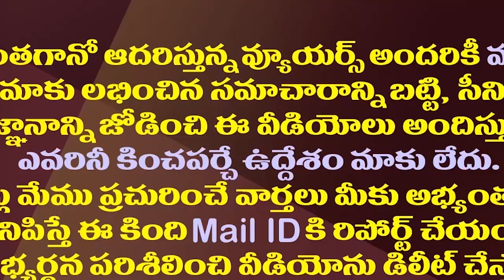బాలకృష్ణకు ఊహించని ప్రత్యర్థిని దింపుతున్నజగన్|YCP Candidate Finalized About Balakrishna In Hindupur